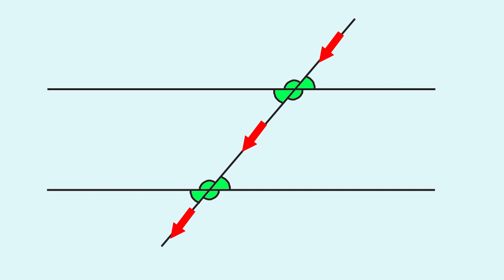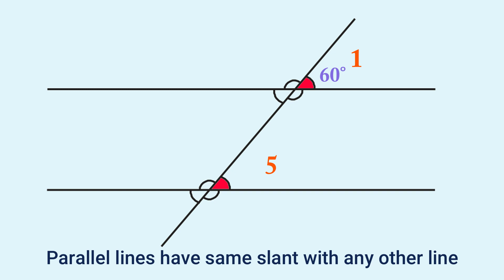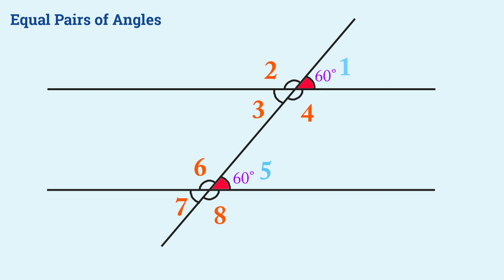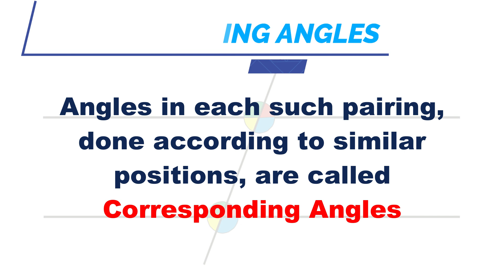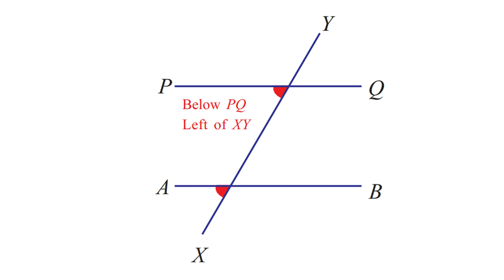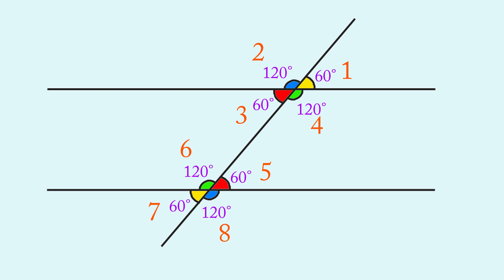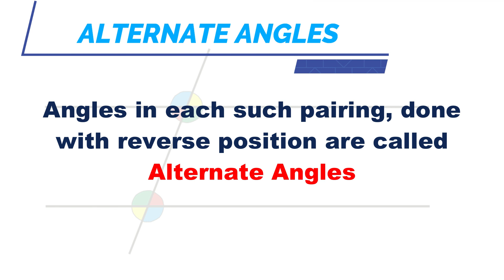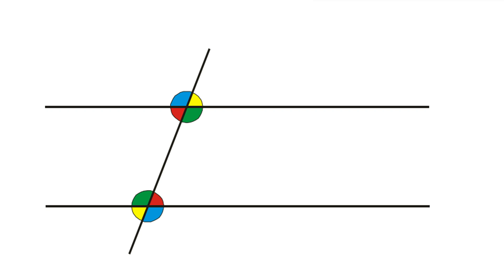PARALLEL LINES Part - 3, CLASS 7 MATHS /UNIT 2 - സമാന്തര വരകൾ പാർട്ട് 3, ഏഴാം ക്ലാസ്സ് , കേരളസിലബസ്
Class 7 Maths unit 2/ PARALLEL LINES Part -3, സമാന്തര വരകൾ  പാർട്ട് 3
Kerala Syllabus.

Corresponding Angles & Alternate Angles
സമാന കോണുകളും മറു കോണുകളും